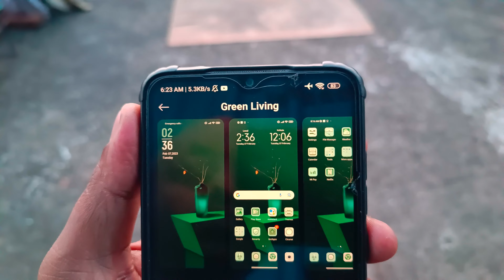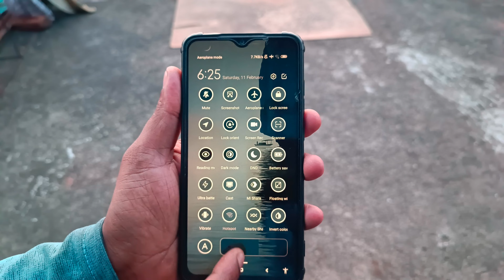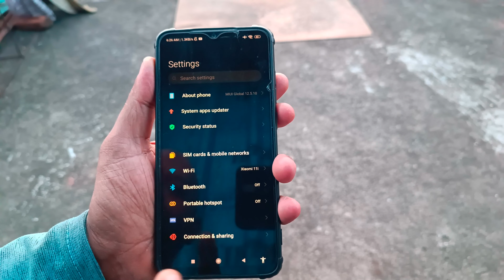6 Cool MIUI Themes with Dynamic Lock Screens | Best MIUI Themes for Xiaomi, Poco🤩